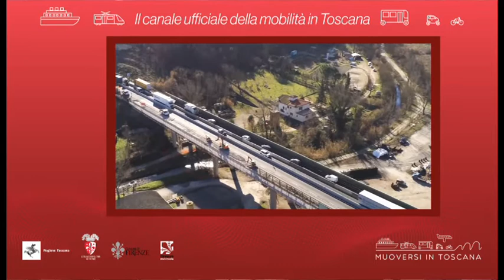Muoversi in Toscana - Edizione delle 10 del 19 marzo 2020